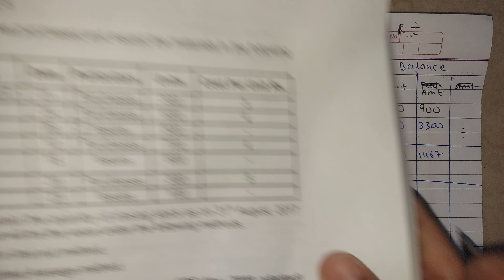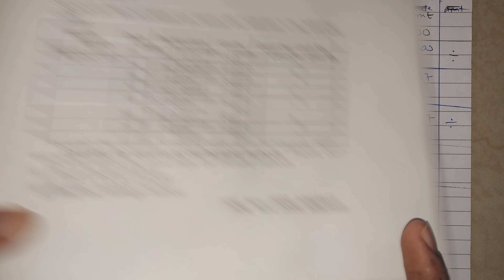2024🔥University solution Weighted Avg Fifo Method MATERIAL_COSTING COST_ACCOUNT TYBCOM SEM 5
2024🔥University solution Weighted Avg Fifo Method MATERIAL_COSTING COST_ACCOUNT TYBCOM SEM 5Lec11 20 marks University paper solution Tybcom sem5 FINANCIAL ACCOUNTS EXAM Paper Pattern MCQ MATCHCARETAKER TUITION CHEMBUR74
ABDUL SIR

SINCE 2007